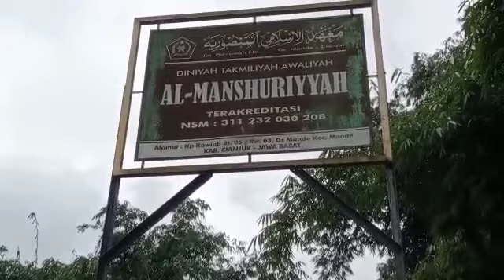Jum'at berkah..Donasi Bambu Masyarakat dan Santri Cikalongkulon Bersama FPI